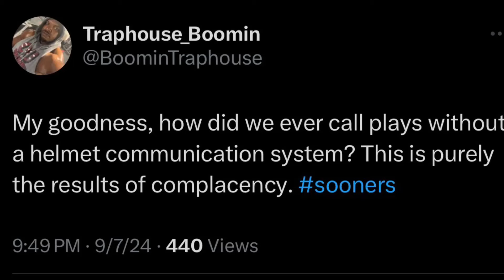OU SOONERS: Gracen Halton Speaks On Game Sealing Safety.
Close, too darn close for comfort. Sheesh! BOOMER!!!

$bigTHB